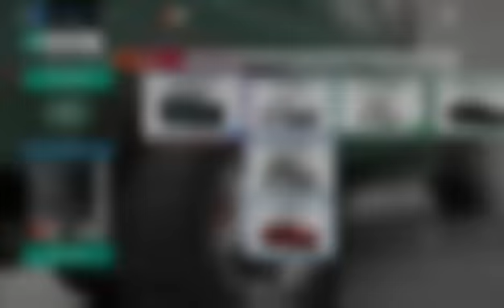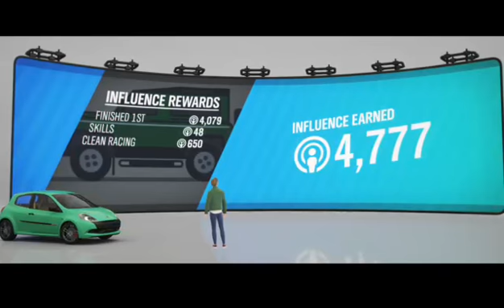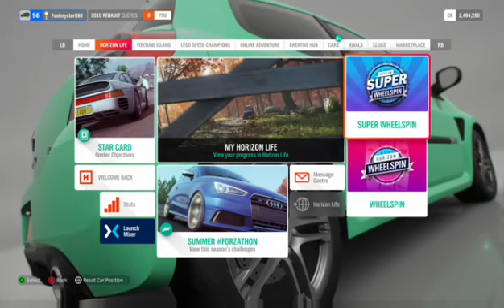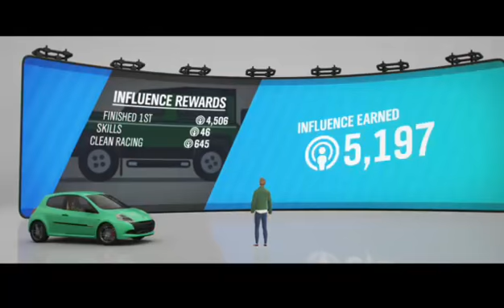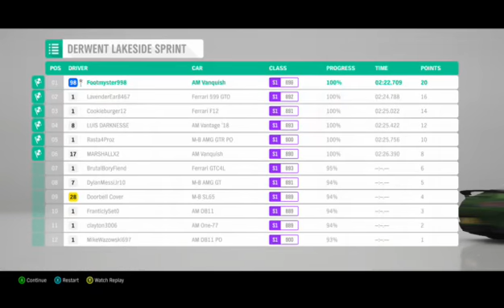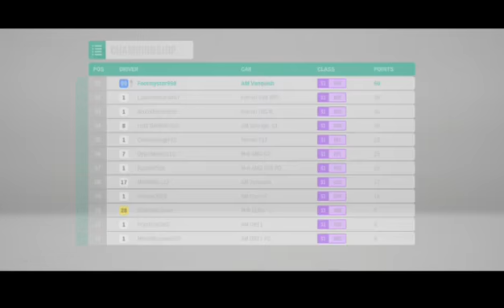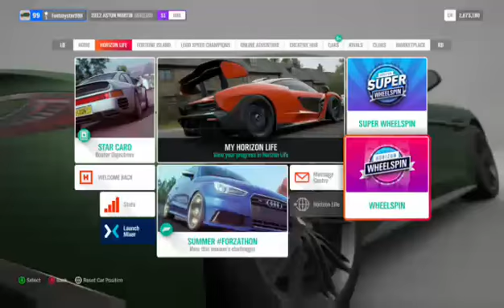Forza Horizon 4 - Series 11 Summer Festival Playlist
My playthrough of the Series 11 Spring Forzathon